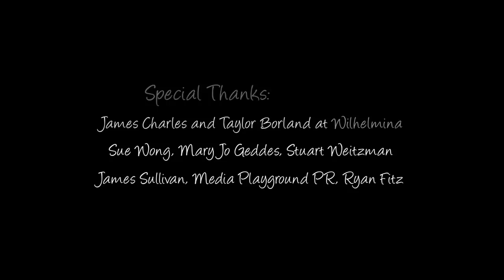WILHELMINA: Gabriella Kuti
Director: Camilo Him
Model: Gabriella Kuti @ Wilhelmina
Stylist: Damien King
Makeup and Hair: Gordon Banh
Editor: Tyona Tell